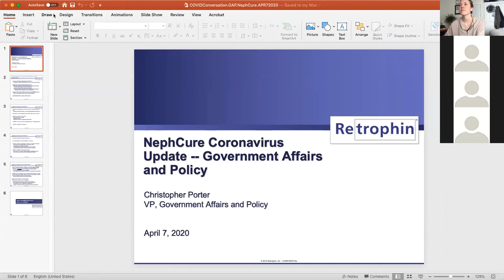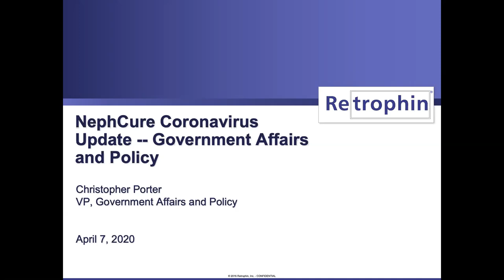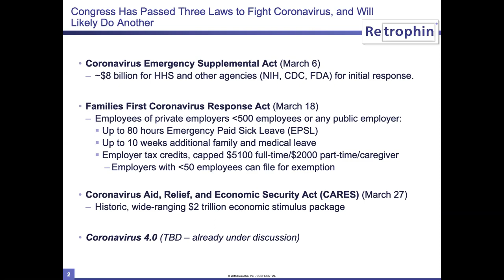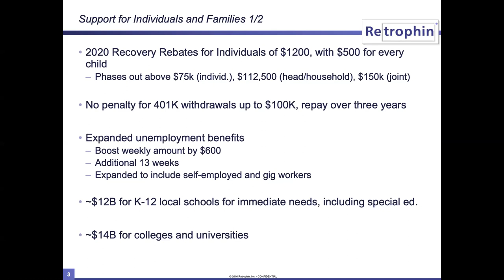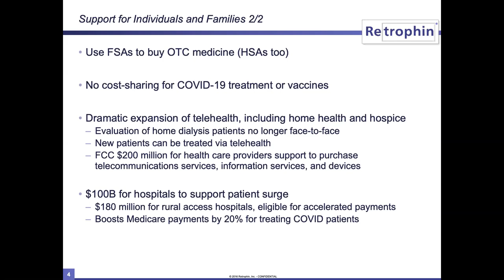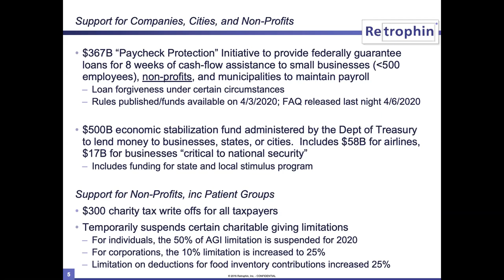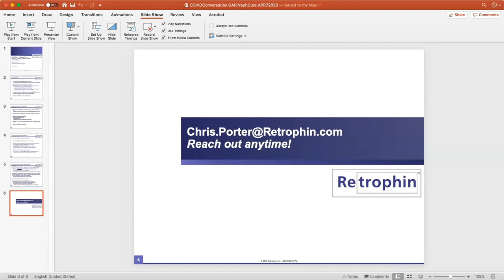Coronavirus Stimulus Package: What Does It Mean for you?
Retrophin's VP of Government Affairs and Policy, Chris Porter, walks us through the US COVID-19 Stimulus Package details and how it affects those dealing with rare disease.